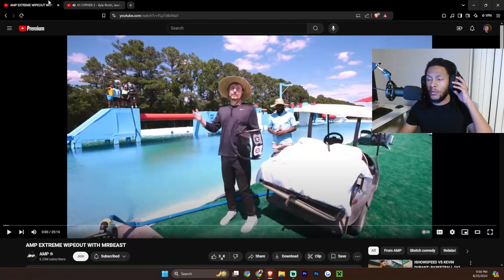Judah Reacts To AMP WIPEOUT WITH MR BEAST